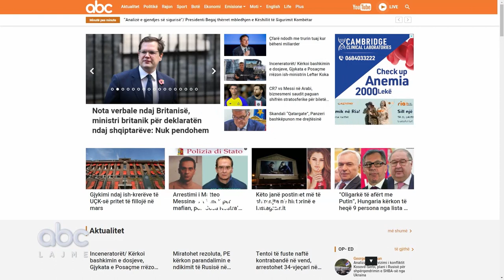Edicioni i lajmeve, ora 13.00 , 18 Janar 2023 | ABC News Albania